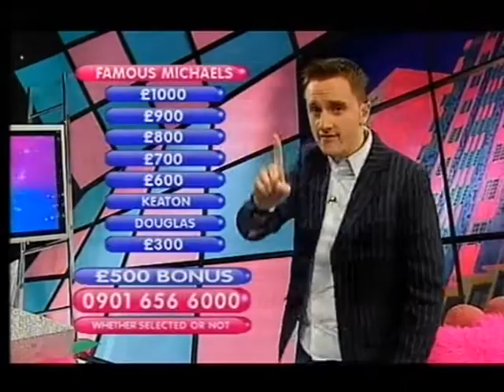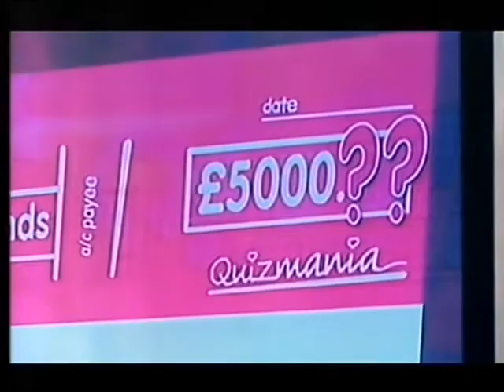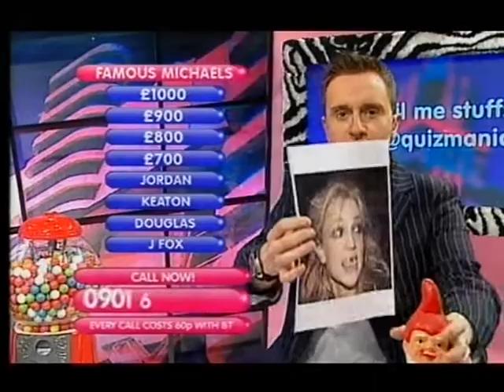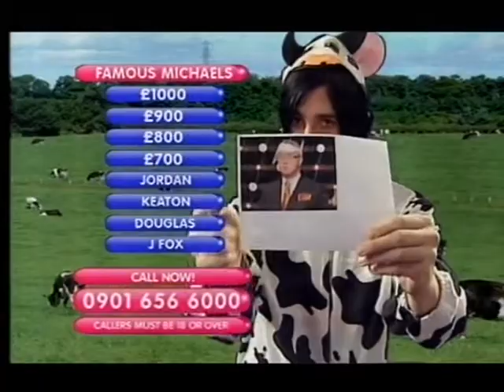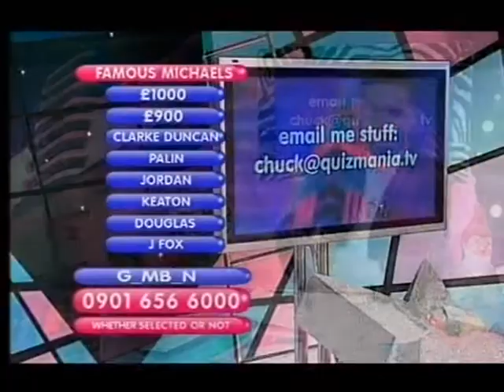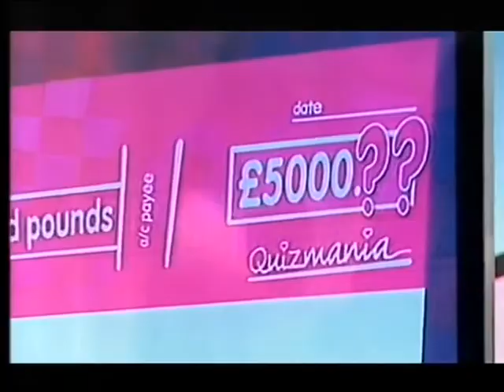Quizmania (20th February 2006)